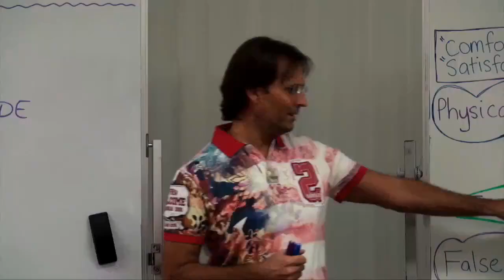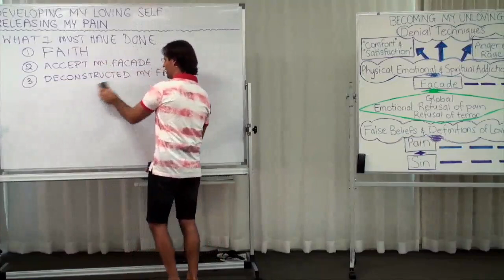Deconstructing the Facade – Is There a Point Where You Become Incredibly Exhausted in This Process?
FULL ORIGINAL:
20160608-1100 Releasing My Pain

Cut:
23m18s - 25m10s

“EVERYTHING YOU RELEASE CAUSES LESS EXHAUSTION. YOU’RE EXHAUSTED NOW BECAUSE YOU ARE FIGHTING THE PROCESS.”
@ 23m29s

“IT’S THE RESISTANCE TO THE PROCESS THAT CAUSES YOUR EXHAUSTION.”
@ 23m50s